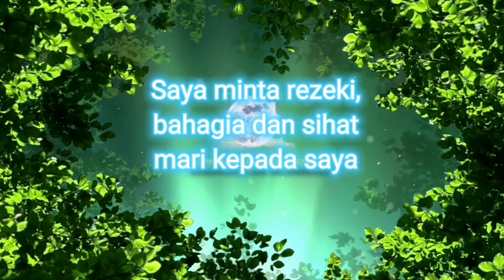528Hz Miraculous Healing Frequency